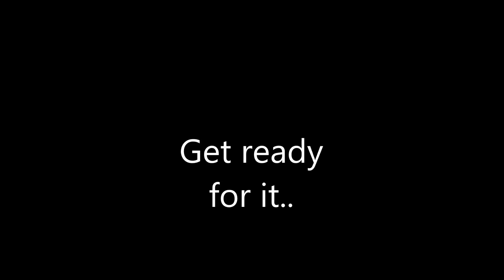REAL BIGFOOT CAUGHT ON CAMERA in 2015?! (BIGFOOT/SASQUATCH EVIDENCE)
DO YOU BELIEVE SASQUATCHES/BIGFOOT? AFTER THIS PROOF YOU WILL.